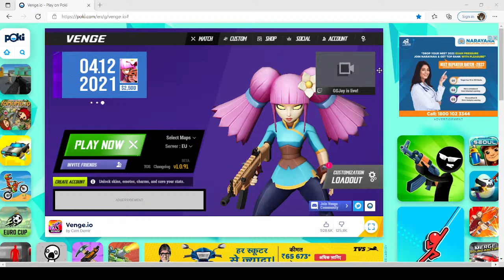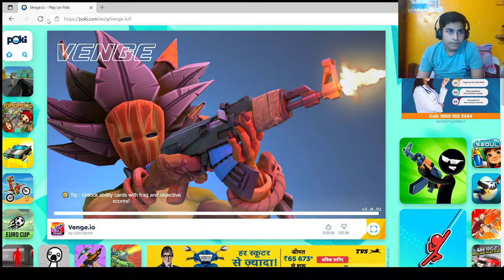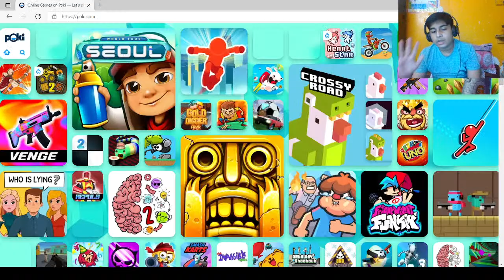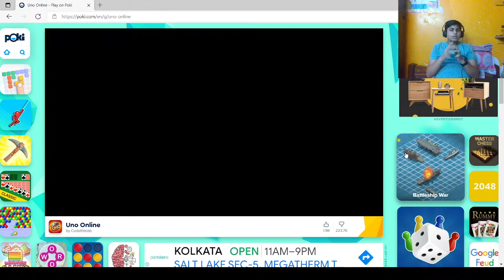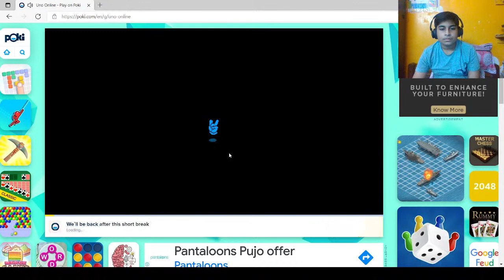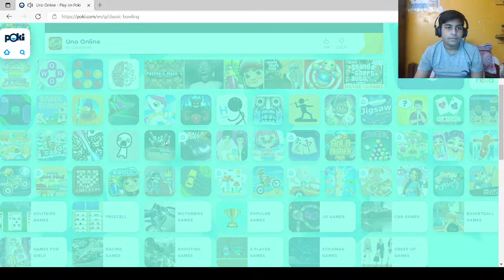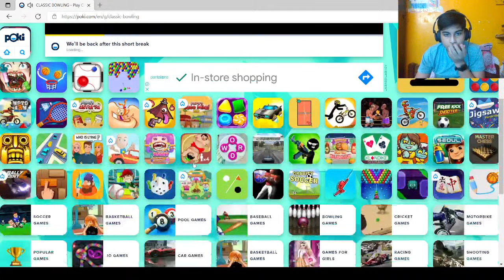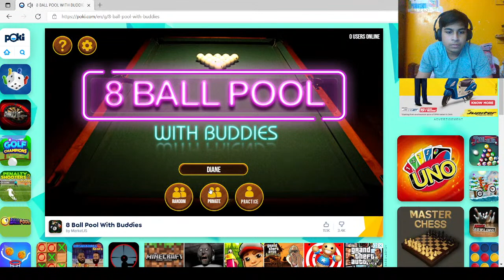Sushant Singh Live Stream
Chess Stream